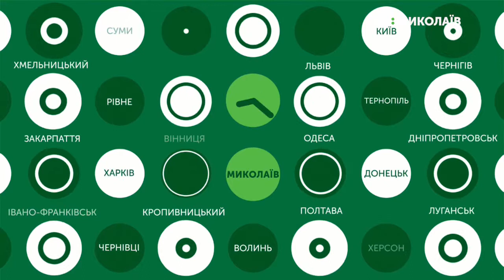04.09.2019. Новини. 13:30